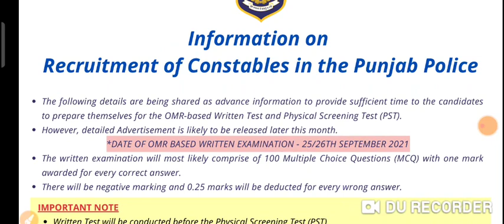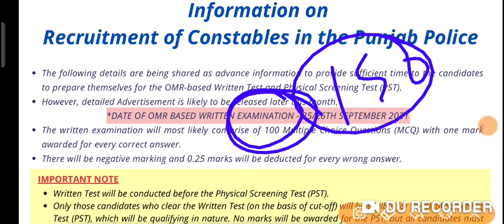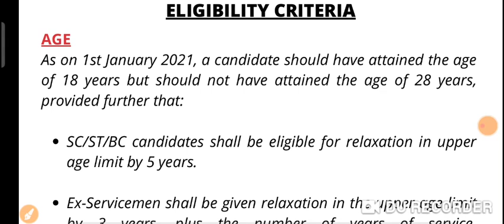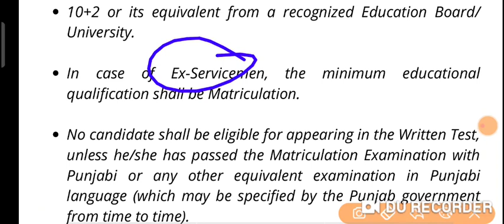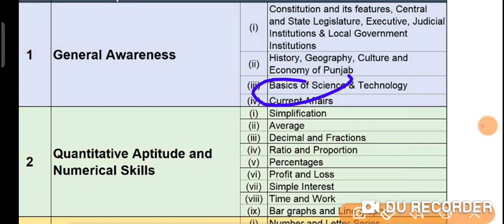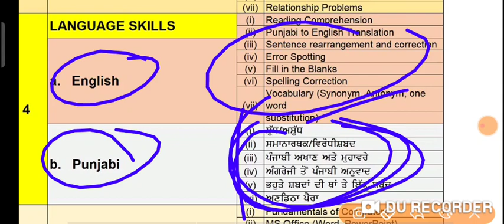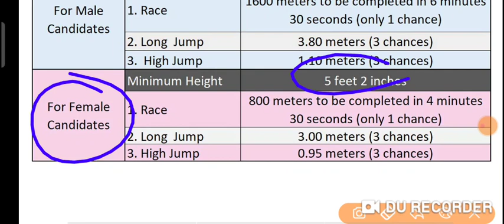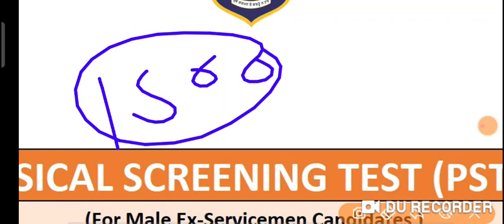Punjab police 4362 constable Bharti 2021/Punjab police recruitment 2021/Punjabpolice latest vacancy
MSW Punjab police WhatsApp Group Male

MSW Punjab police  GROUP FEMALE

Govt jobs in punjab Police Recruitment 2019,latest news,
New update,
Punjab Police Bharti 2021 New Update,punjab govt jobs 2021,
PunjabPolicebharti2021latest news
Punjabpolicerecruitment2021latest news

PSPCL Recruitment,
pspcl lineman vacancy 2021,
pspcl vaacncy 2021,

Punjab patwari bharti 2021latest news,Punjab patwari bharti 2021 new update,Punjab patwari syllabus,punjab patwari syllabus 2021,

master cadre recruitment 2021, punjab master cadre recruitment 2021,punjab master cadre recruitment 2021, punjab master cadre recruitment 2020, punjab master cadre recruitment 2019,
punjab ett teacher recruitment 2020, punjab ett teacher recruitment 2021, punjab ett teacher recruitment 2020 syllabus